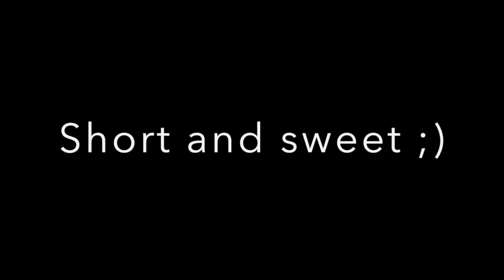Guest Feedback from Reading at HeArt Market!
Card Reading Magic Online Intuitive Festival with Tori Hartman Registration (It's Free!)

September Extra Readings (click the arrow in the upper left hand corner of chosen reading or course)

Course on hearing your angels (click on arrow on upper left hand corner of course)